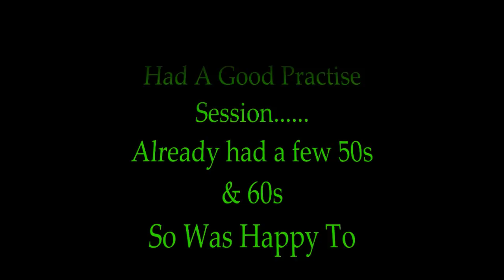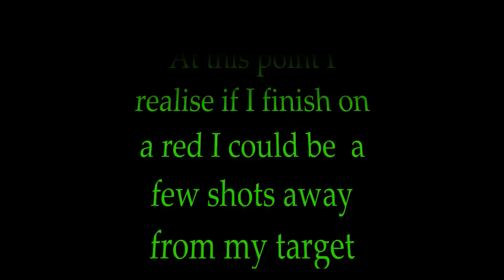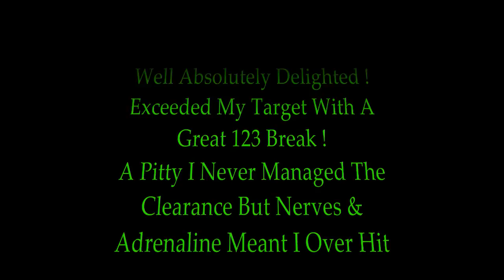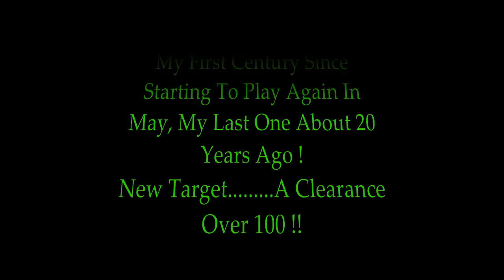Snooker Century 123 Break August 2013 Cardiff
Since I started playing again in May I set myself a target of a 100 break before the end of the year (about 20 years since my last 1 !) My breaks have gradullay crept up 50s, 60s, & more recently 70s & 80s. I always start to wobble around 70, this time I managed to compose myself for a bit longer ! I tried to take extra time & care over every shot & it paid off ! I was a bag of nerves by the end though ! I hope you enjoy it. Thanks for looking.